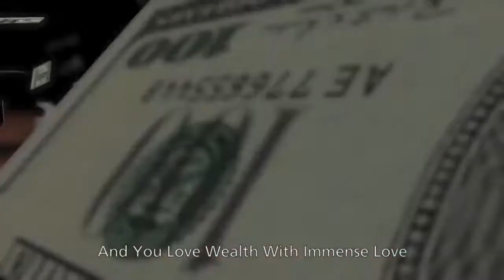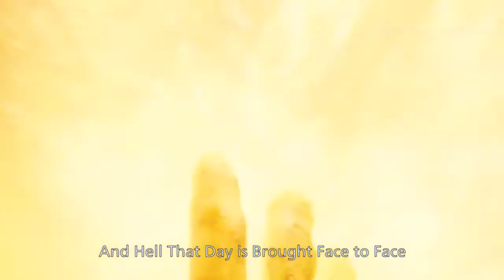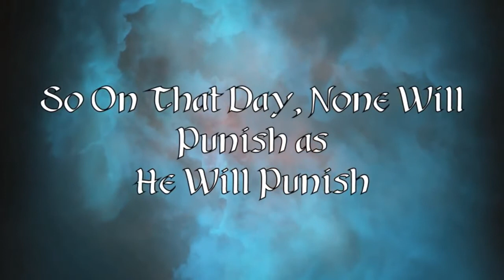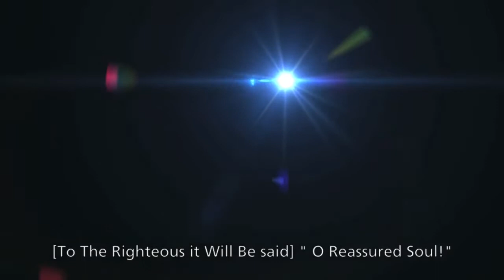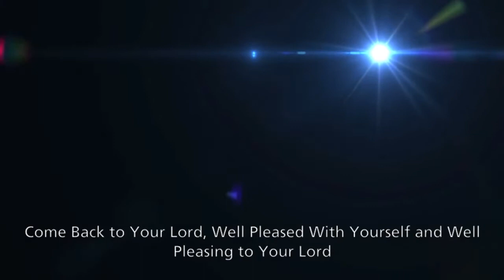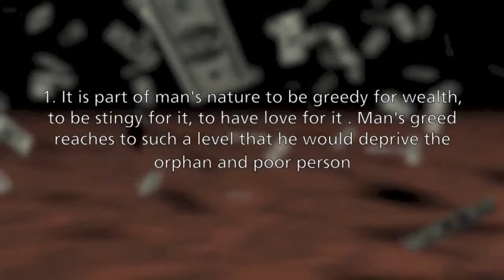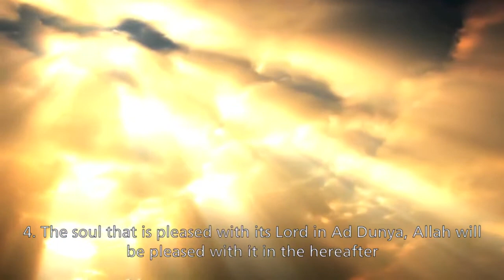Heart Touching Surah Fajr Hani Ar Rafai